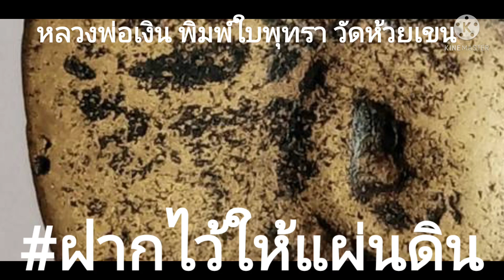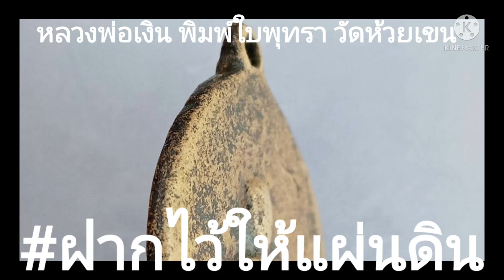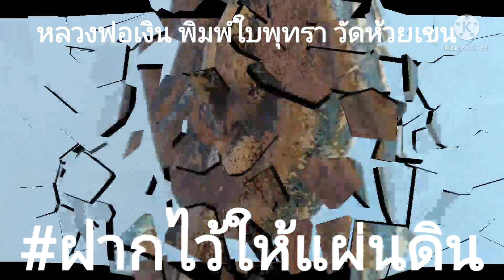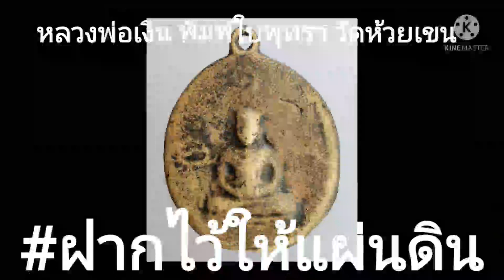หลวงพ่อเงิน พิมพ์ใบพุทรา วัดห้วยเขน หล่อโบราณโลหะผสม